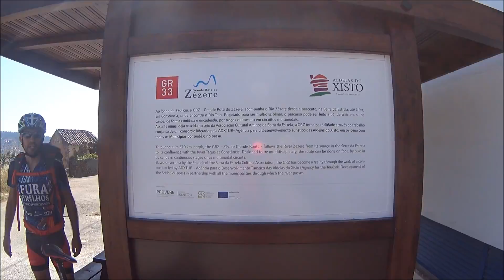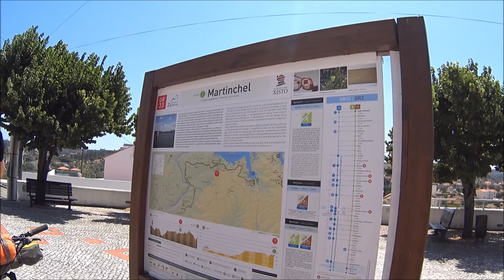Grande Rota Do Zêzere GR33 Dia 6: Penedo Furado - Constância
6a e última etapa oficial do GRZ! 50 kms com 1.200m de acumulado. Nada melhor do que iniciar a última etapa a partir da praia fluvial do Penedo Furado. Para variar começamos logo a subir e ao final de 2 kms já estavamos quentinhos. Os kms seguintes foram um constante sobe e desce intercalados com alguns singles tracks e algumas subidas inclinadas. A partir de Martinchel foi sempre a descer até Constância para dar por concluída a GR33. Obrigado aos meus companheiros de aventura, Ranubis Btt e Mário Ferreira pela companhia e pelos bons momentos passados. Que venha a próxima GR! (Texto de Nuno Almeida)